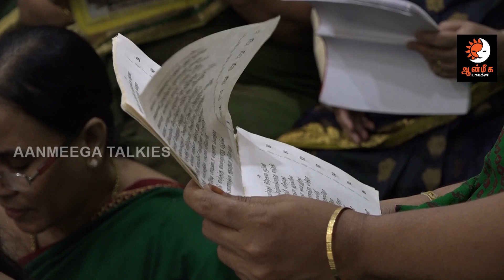ஸ்ரீ லலிதா சஹஸ்ர நாமம் ஸ்தோத்திரம்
நம்நாட்டில் இந்துக்களின் வழிபாட்டு முறை நீண்ட கால பாரம்பரியம் கொண்டது. புராணங்கள், வேதங்கள் இவற்றினை தான் ஆணி வேராகக் கொண்டது. மாத விழாக்கள், வருட விழாக்கள் என தெய்வங்களை விடாது கொண்டாடும் வழிமுறை வந்தது.

கணபதி வழிபாடு, சுப்ரமண்ய வழிபாடு, சிவ வழிபாடு, விஷ்ணு வழிபாடு, அம்பிகை வழிபாடு கிராம முறை வழிபாடு என பல பிரிவுகளை கொண்டது. இதில் அம்பிகை வழிபாடு முறை நம் நாட்டின் மிகப்பெரிய கலாசார முறையாகும். எத்தனை தெய்வங்களின் வழிபாட்டு முறைகள் இருந்தாலும் அம்பிகையினை குறிப்பிடும் பொழுது ‘லோக மாதா’ என்றே குறிப்பிடுவர்.c